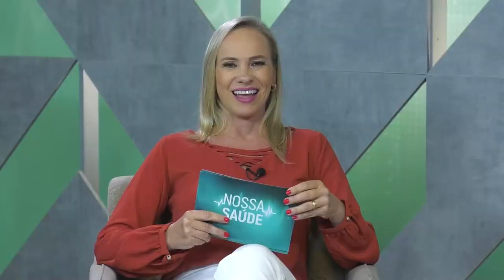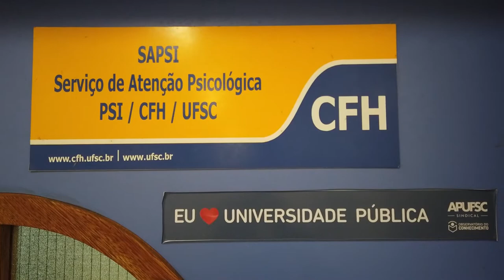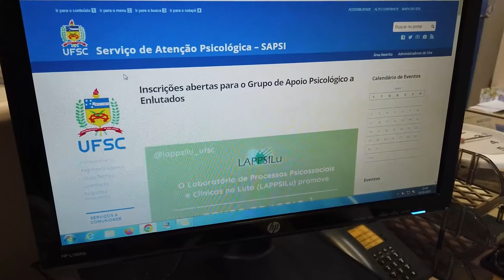PGM 165 - Nossa Saúde - Compulsão - 06/06/22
O que são compulsões e vícios e como prevenir.

O que são compulsão e dependência comportamental, como identificar e tratar são assunto
do programa Nossa Saúde, que entrevista o médico psiquiatra e psicoterapeuta Vinicius Brum Prá, vice-presidente da Sociedade Catarinense de Psiquiatria e membro titular da Associação Brasileira de Psiquiatria. Ele explica de que forma hábitos podem se transformar em comportamentos que fogem ao controle e que trazem sofrimento. E ainda, de que forma o Sapsi, um serviço de Psicologia da Universidade Federal de Santa Catarina mantém as portas abertas para quem vive esse problema e de que forma pode ajudar as pessoas. A apresentação é de Rafaela Arns.